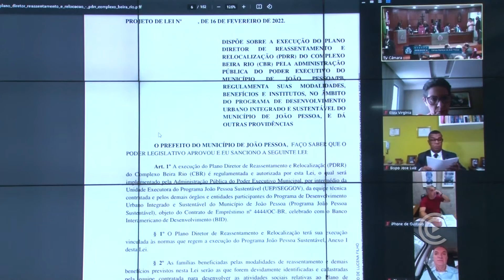Resumo da Sessão Ordinária 22/03/2022